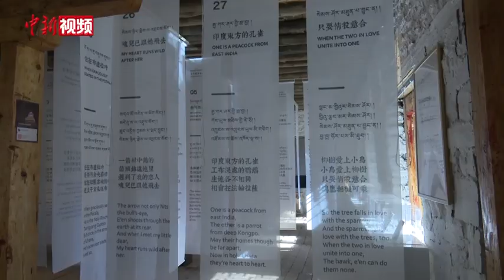【新春纪事】丁真带火的理塘县：如何接住“顶级流量”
凭借着一段“野性与纯真并存”的微笑短视频，2020年11月中旬丁真引爆互联网。如今，理塘正在被越来越多的人熟知，游客们或是来看丁真本人，或是感受藏族的文化，多少都会因为“丁真元素”踏上去理塘的旅途。而理塘是如何接住这份“顶级流量呢”的呢？